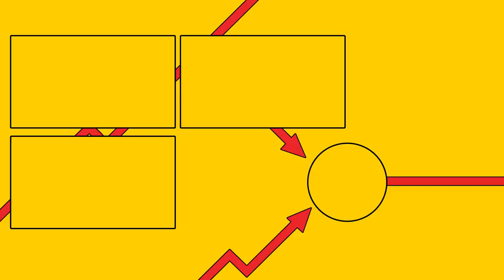WITAMY NA KARAIBSKIEJ WYSPIE! (Pummel Party PL #1 - GAMEPLAY PL) /Archi, /Nargi, /Plaga | Stalker